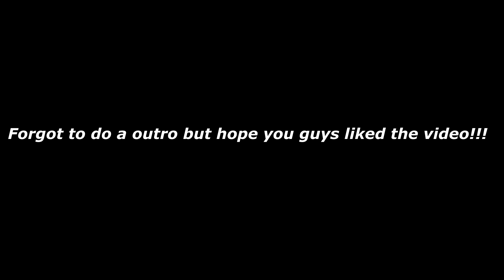Turning my sht box into a daily